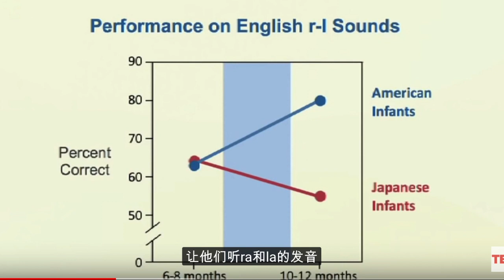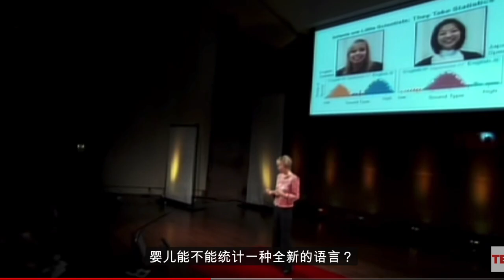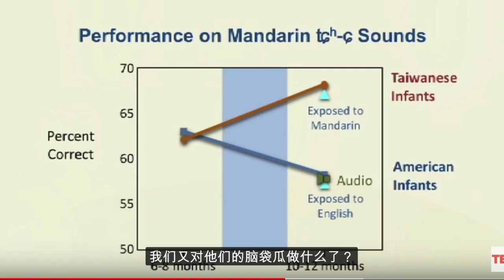How to raise bilingual children 3 key rules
This video explain why I set up mandarinseed.com and open C-Lingo channel.